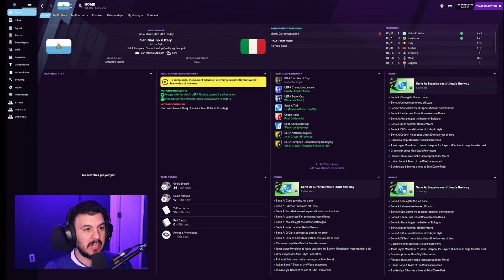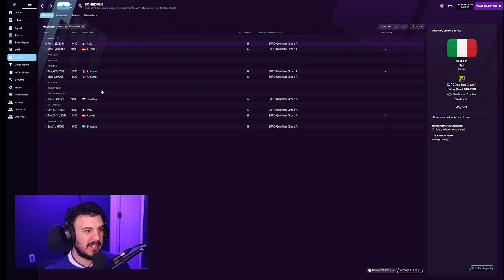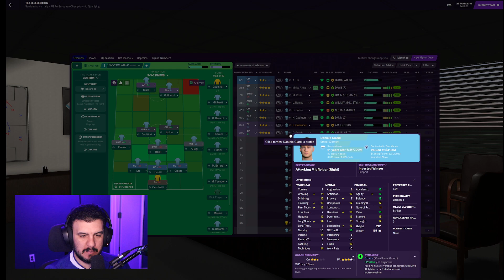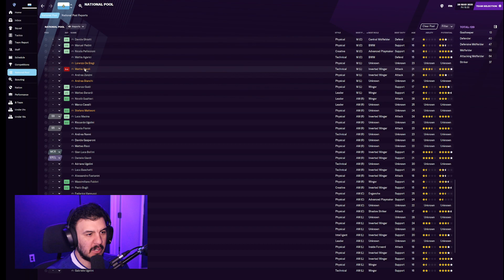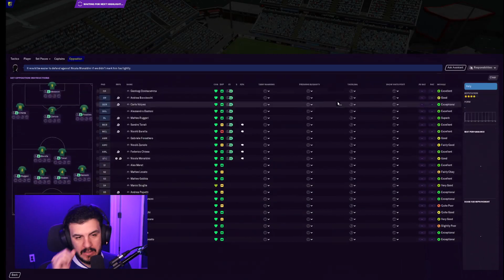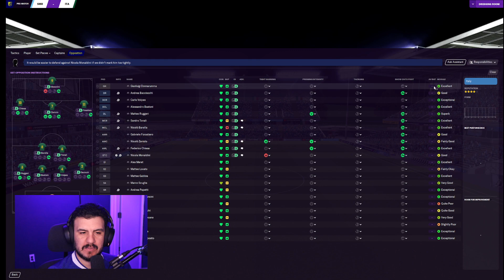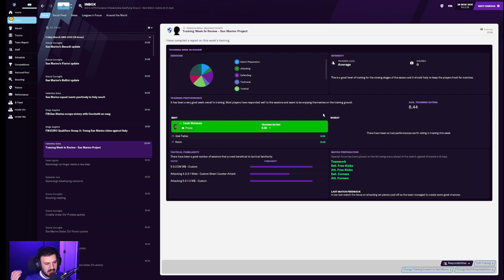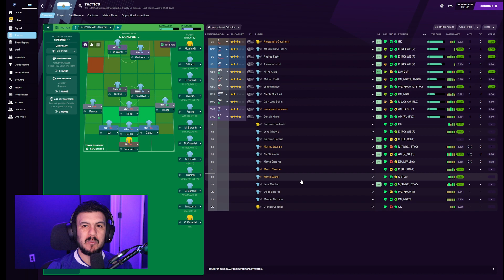A San Marino Challenge - #87: Euro Qualification Starts With Italy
After a successful Nations League campaign, it's now time for EURO qualifying! If the San Marino national team wants to make its first ever major tournament, which is our aim, then we have to play our best football in a group where I feel qualification is possible. But the schedule isn't kind to start as we have to face a top 5 team in the form of our rivals Italy!

The funny thing is that Italy has three of our youth products in their squad, so they're nearly as Sammarinese as us! But add those three players to our team and I wonder where we'd be now, especially since two of them start and one of them won the Ballon D'or...